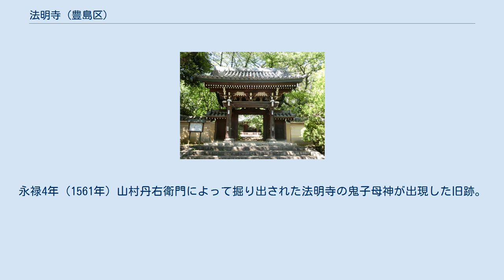法明寺 (豊島区)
法明寺（ほうみょうじ）は、東京都豊島区南池袋にある、日蓮宗の寺院。
山号は威光山。
飛地境内に鬼子母神堂がある。
 往時は、真言宗とも天台宗ともいわれ、吾妻鏡に見える威光寺に比定されていた。
しかし、妙楽寺の日光菩薩像の胎内から墨書銘が発見されたことにより、威光寺ではないことが判明した。
鎌倉時代、日蓮の弟子・日源により、日蓮宗に改宗し、威光山法明寺と改称した。
室町時代、鬼子母神が安置されて茶屋などが軒を連ね門前町を形成した。
 旧本山は身延山久遠寺。
通師雑司が谷法縁の縁頭寺。
 鬼子母神堂（きしもじんどう）は法明寺の飛地境内（豊島区雑司が谷3丁目）にある堂。
永禄4年（1561年）山村丹右衛門が現在の目白台のあたりで鬼子母神像を井戸から掘り出し、東陽坊に祀ったのが始まりとされる。
天正6年（1578年）現在地に草堂が建立されたという。
なお当所における正式な「鬼子母神」の表記は「鬼」の上の点がない字体である。
 境内 鬼子母神堂 拝殿 日蓮宗は昭和16年に本末を解体したため、現在では、旧本山、旧末寺と呼びならわしている。
 清土鬼子母神堂は、文京区目白台にある仏堂。
永禄4年（1561年）山村丹右衛門によって掘り出された法明寺の鬼子母神が出現した旧跡。